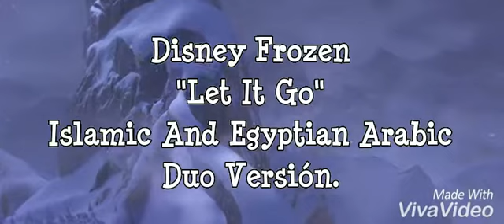Let It Go Frozen Duo Lenguaje Egyptian Arabic And Islamic